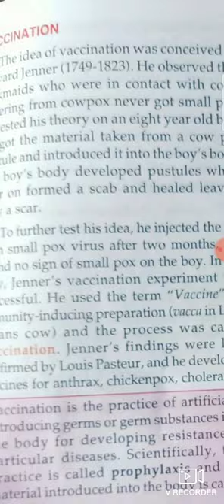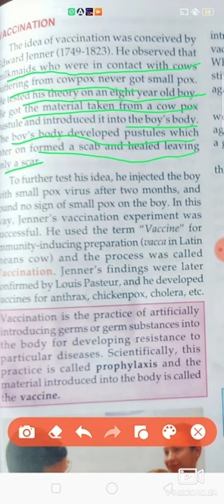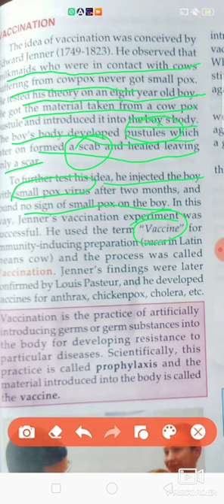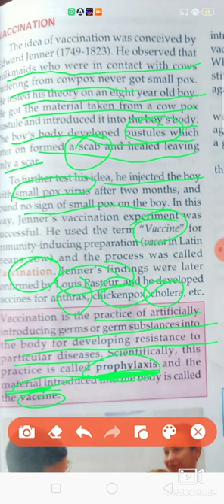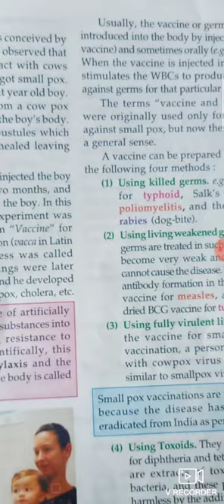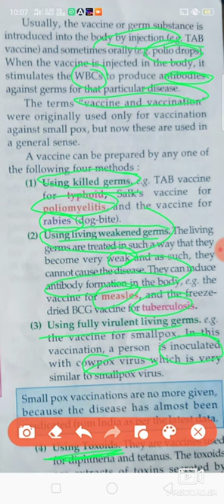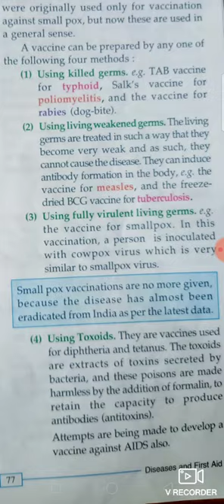Class 8#Biology#Ch-8#Diseases and first aid# part-2